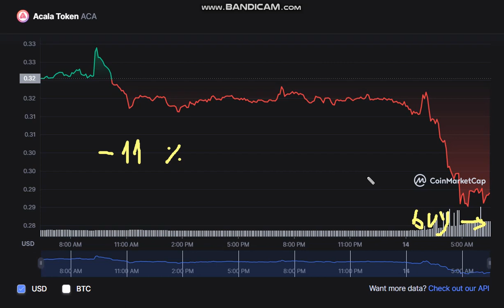Acala Token ACA - Acala Token ACA NEWS - Acala Token to USD Chart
Cryptocurrency Tutorial.